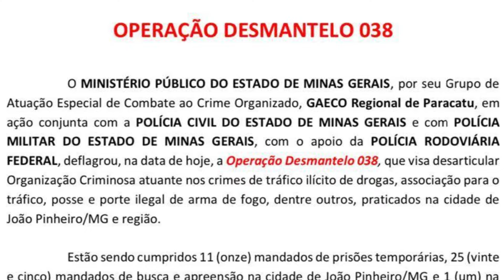Operação Desmantelo 038: Forças de Segurança Desarticulam Organização Criminosa em João Pinheiro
Ação conjunta entre Ministério Público, Polícia Civil, Polícia Militar e PRF resulta em prisões, apreensão de drogas e munições.

Na manhã desta quinta-feira, (11) de julho de 2024, o Ministério Público do Estado de Minas Gerais, por meio do Grupo de Atuação Especial de Combate ao Crime Organizado (GAECO) Regional de Paracatu, em colaboração com a Polícia Civil e a Polícia Militar do Estado de Minas Gerais, e com o apoio da Polícia Rodoviária Federal, deflagrou a Operação Desmantelo 038. A operação visa desarticular uma organização criminosa envolvida em tráfico ilícito de drogas, associação para o tráfico, posse e porte ilegal de arma de fogo, entre outros crimes, na cidade de João Pinheiro e região.

Durante a operação, estão sendo cumpridos 11 mandados de prisão temporária e 25 mandados de busca e apreensão em João Pinheiro, além de um mandado de busca e apreensão em Brasilândia de Minas. Até o momento, três prisões em flagrante foram efetuadas, resultando na apreensão de uma grande quantidade de drogas e munições.

A operação contou com a participação de um efetivo significativo: 62 policiais militares, 6 delegados de polícia, 40 policiais civis, 3 promotores de justiça, servidores do GAECO Regional de Paracatu, uma aeronave da Polícia Civil e dois cães farejadores.

As diligências e investigações continuam em andamento, com o objetivo de localizar e prender alvos foragidos. A operação destaca a importância da cooperação entre diferentes forças de segurança para combater o crime organizado e garantir a segurança da população.

O Ministério Público e as forças policiais envolvidas reforçam o compromisso de continuar trabalhando juntos para desmantelar organizações criminosas e proteger a sociedade dos impactos negativos dessas atividades ilícitas.

Sputnik Voz do Povo / Misão de Amor – Nossa misão é salvar vidas!